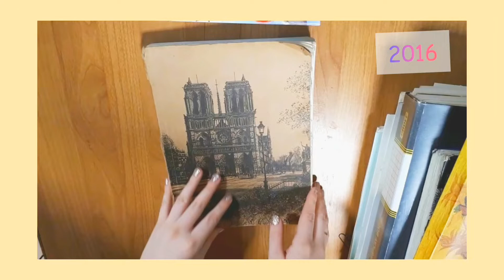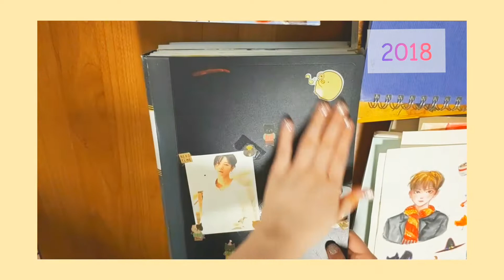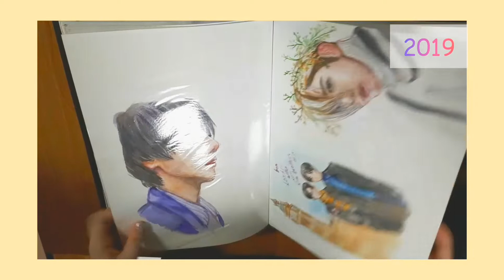Мой СКЕТЧБУК / MY SKETCHBOOK / Sketchbook tour /KPOP ANIME watercolor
Мой скетчбук my sketchbook 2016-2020 kpop anime naruto bleach super junior exo yesung watercolor acrylic pen